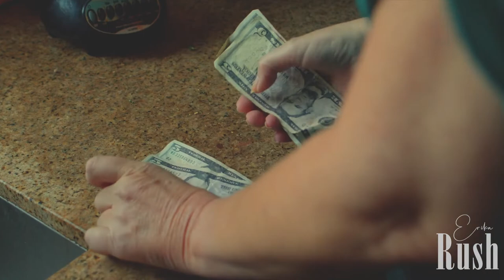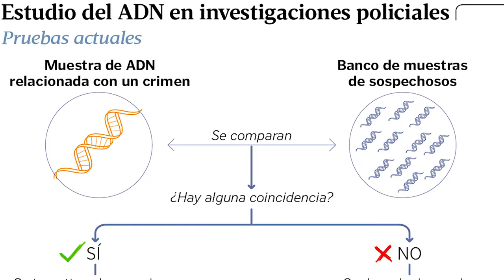DELROY GRANT | The night stalker-Londres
Hola amigos, hoy les traigo la información sobre el acechador nocturno que operó en Londres, por el perfil de las víctimas este caso es bastante particular y lo convirtió en infamemente despreciable. Espero sea informativo para ustedes.
Gracias por su apoyo y recuerden activar la campanita para ver nuevos videos. Un abrazo!